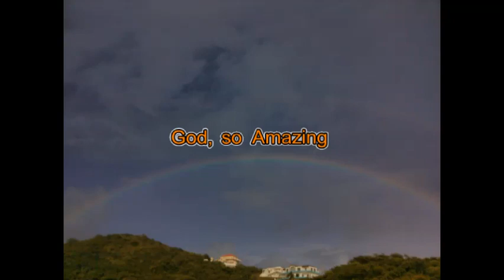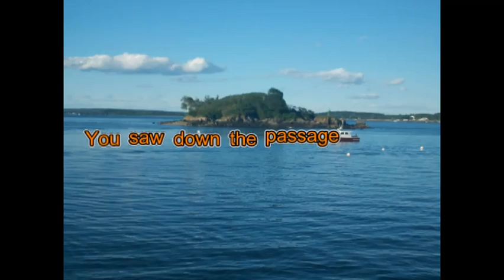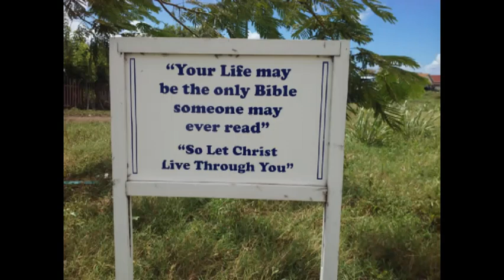God, so Amazing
The earth and the sea and the sky
Sing praise of Your glory
Creation exalts the Most High, and
That we, who from dust are made of
Can know of Your goodness
Your kindness, Your mercy
Your love
You knew us before we were formed
And though we still fail
It’s Your grace that prevails above all
You saw down the passage of time
That we would need Jesus
The Perfect Atonement sublime, and
Willingly He paid the price
The Cross, our salvation
The Lamb, our complete Sacrifice
Left Heaven, the Incarnate Son
The Word became flesh
Died for sin, rose again
It is done!